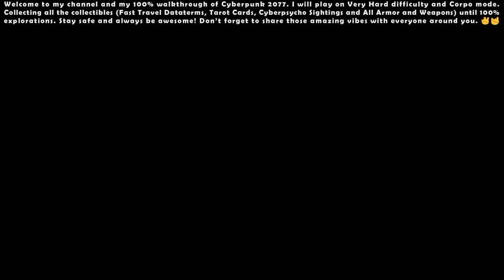Cyberpunk 2077 (Very Hard - Corpo) - 100% Walkthrough #29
00:00 - Start

25:16 - Side Quest: Flying Drugs (Gig)

30:52 - House on a Hill (Cyberpsycho Sighting)

35:47 - Second Chances (Cyberpsycho Sighting)

39:14 - Side Quest: Dancing on a Minefield (Gig)